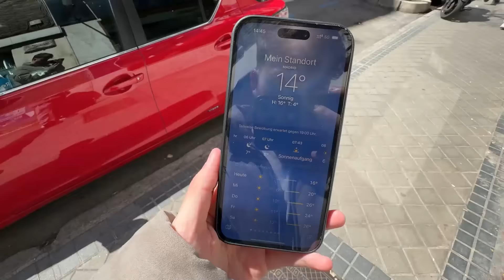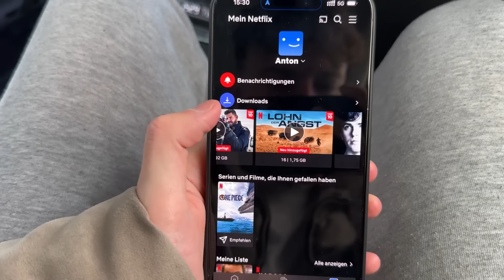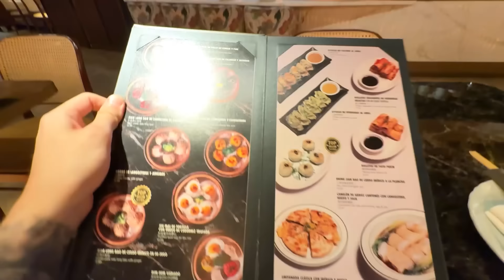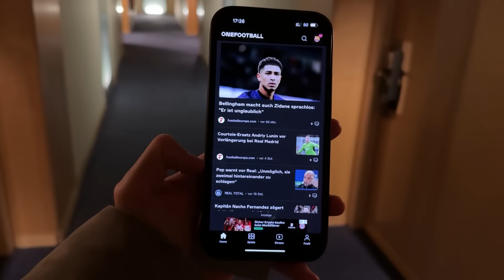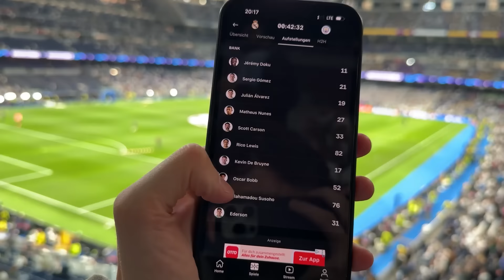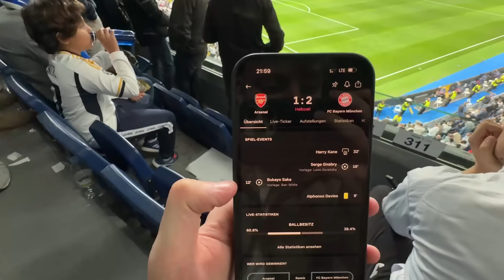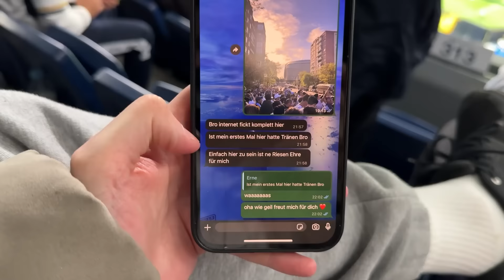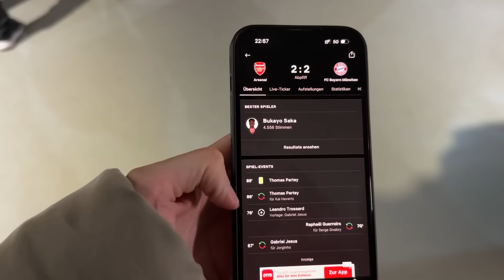Real Madrid vs. Man City - UCL Stadionvlog 😱 | 6 TORE WAHNSINN IM HEXENKESSEL OMG | ViscaBarca